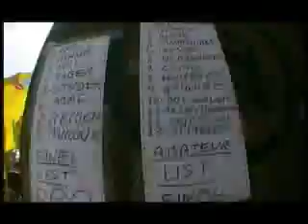italianrollingparty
17 18 giugno 2006